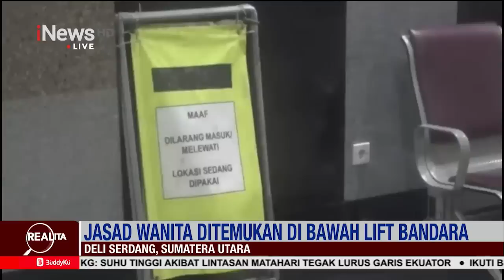Jasad Wanita Ditemukan Membusuk di Bawah Lift Bandara Kualanamu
Jasad seorang wanita ditemukan di bawah lift Bandara Kualanamu, Deliserdang, Sumatra Utara, Kamis (27/04) malam. Berdasarkan kamera pengawas, korban terjatuh karena panik usai pintu lift yang terbuka berbeda.